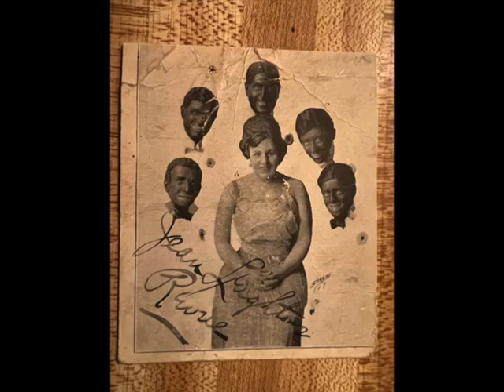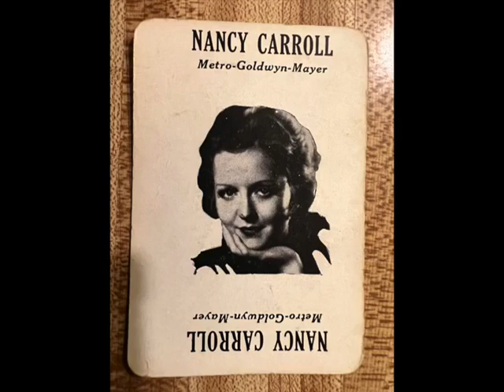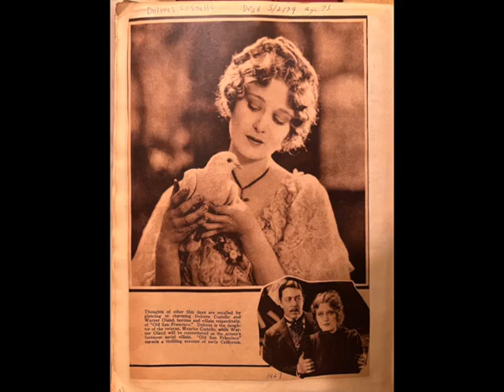"Good Little, Bad Little You" Meyer Davis and his Swanee Syncopators 1928